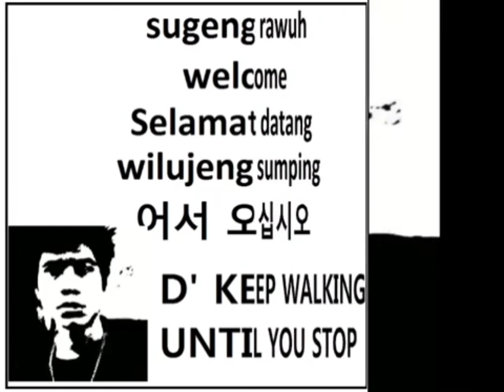calungan teluk Bayur,wong Urip kudu eling lan waspodo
calung banyumasan,Gending banyumasan